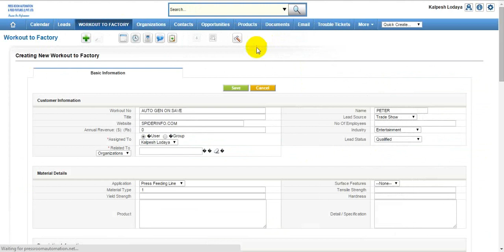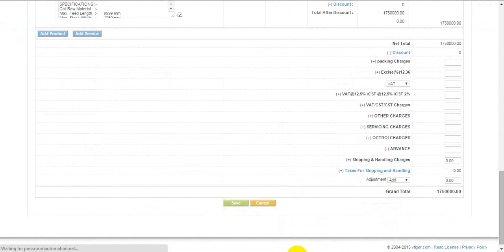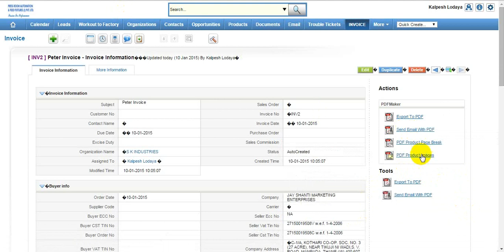vTiger CRM for manufacturing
This video is vTiger customization of the manufacturing company.